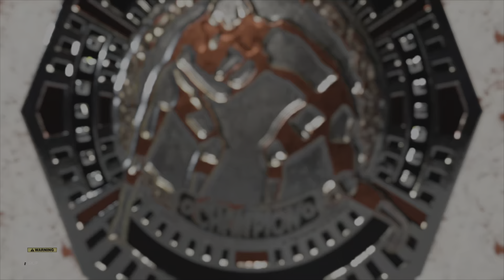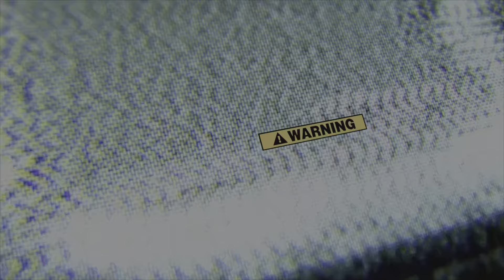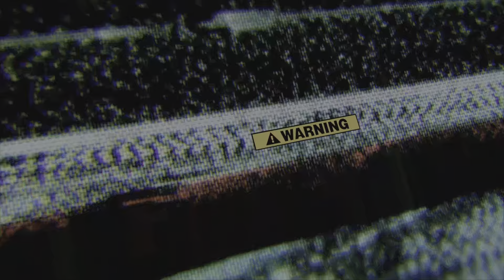WWE2K23 THE NOW PT 10!!!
S/O to M-C_SOLID for some of the CAWs!!!